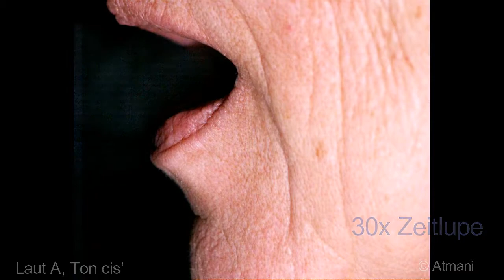Luftlautform des gesungenen Laut A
Luftlautform, Laut A, gesungen Ton cis'